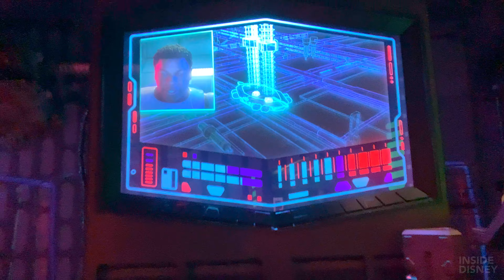[4K] NEW Star Wars Rise of the Resistance 2021 at Disneyland Park! - Full Ride POV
Recorded on Disneyland's reopening day, April 30, 2021!